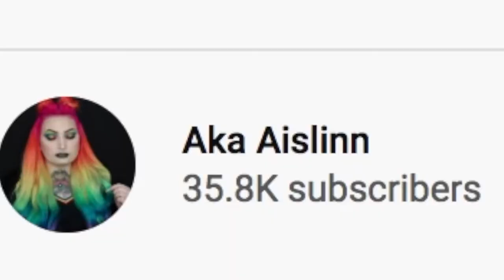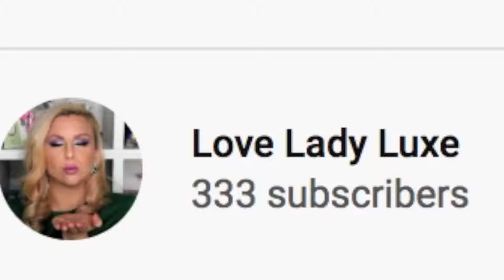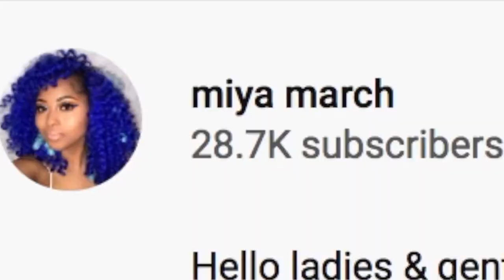BRAD MONDO Reacts To Rainbow Hair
Hi Beautiful! Rainbow hair has to be one of my favorite things ever! How can you not be happy when you see someone with insanely bright rainbow hair? These girls nailed the look!